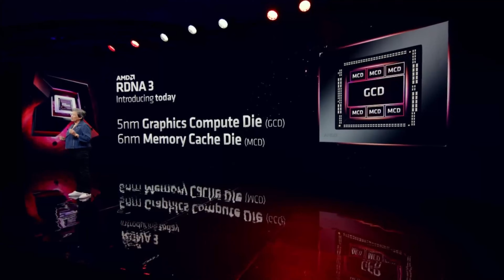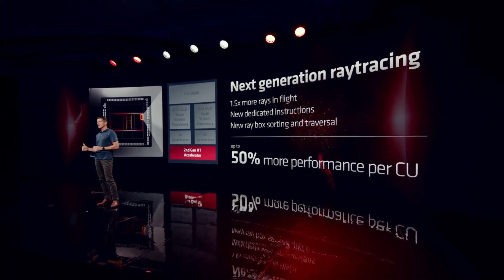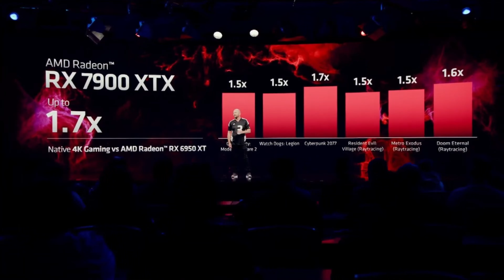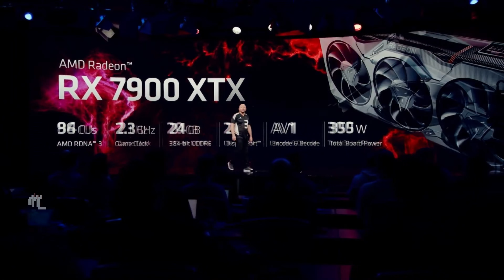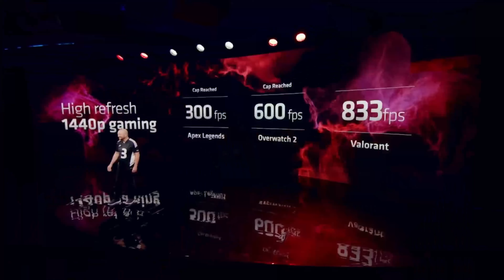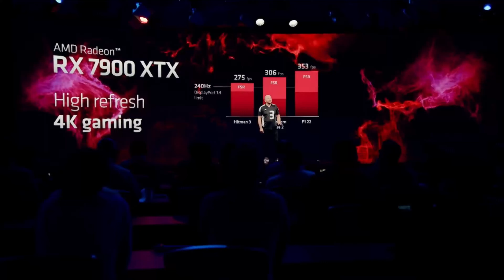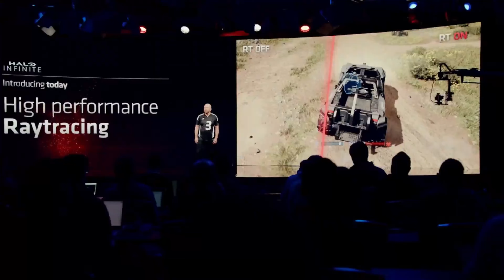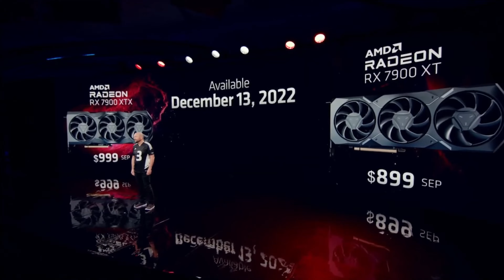Le nuove Radeon RX 7900 (Presentazione, Specifiche e prezzi)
AMD presenta le sue nuove schede video di fascia alta basate su RDNA 3: RX 7900 XTX e RX 7900 XT!
In questo Recap daremo le specifiche delle nuove schede video e  del gaming a 4K e 8K.
Spiegheremo la struttura della nuova GPU e faremo le considerazioni finali sui benchmark che hanno eseguito con questa schede video. Infine mostreremo i prezzi ufficali.